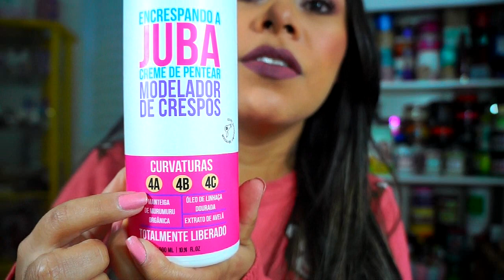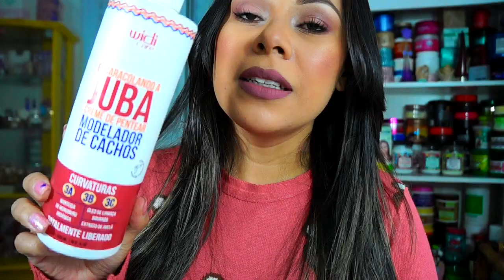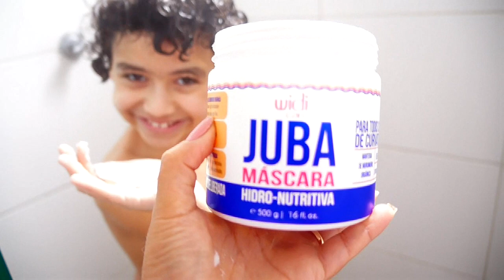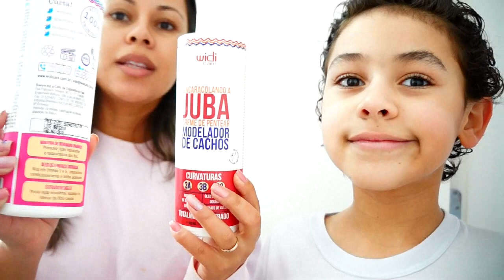JUBA Widi Care - Lançamento Fantástico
♥Lançamento Linha Juba Widi Care, especial para cabelos cacheados e crespos, mostrei o resultado no meu cabelo e nos cachos do Murillo de toda linha. Linha perfeita para nutrição e modelagem dos cachos,

Use cupom vaidosas